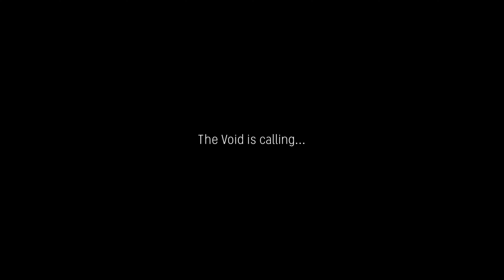UPCOMING PS5 GAMES (JUNE 2021)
In this video, you will see new games in PS5 that coming out in the month of June 2021. Thanks a million and god bless us all.

Featured Games:

-Chivalry 2 (PS5) - June 08th
-Ratchet & Clank: Rift Apart (PS5) - June 11th
-Back4Blood (PS5) - June 22nd
Solar Ash (PS5) - June 2021 - (Tentative)